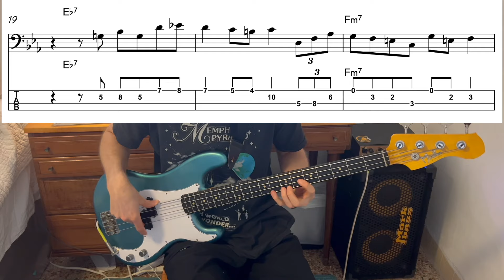Blue Train - John Coltrane (Paul Chambers Bass Solo) ( Bass Cover with Notation and Tab)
The great Paul Chambers on the solo!